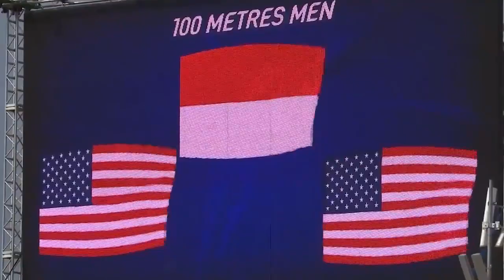Lalu Muhammad Zohri Medal Ceremony Men's 100m U20 WC 2018